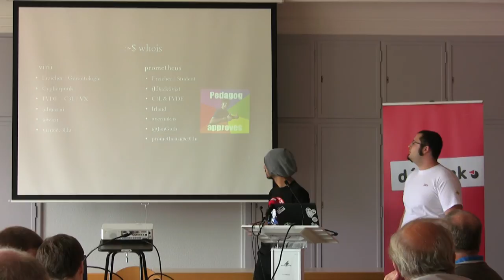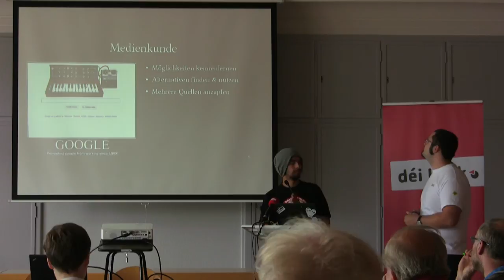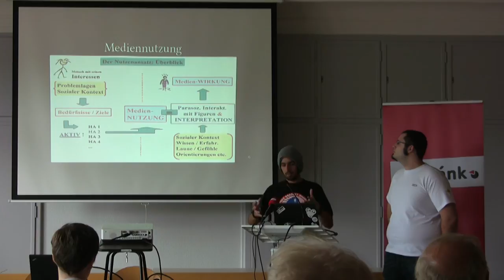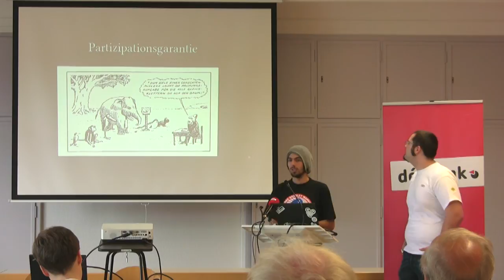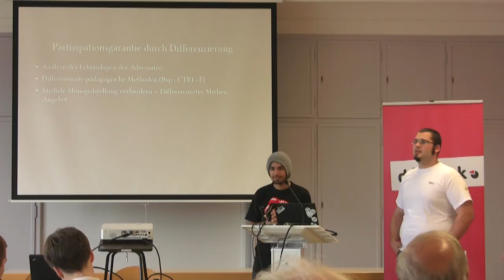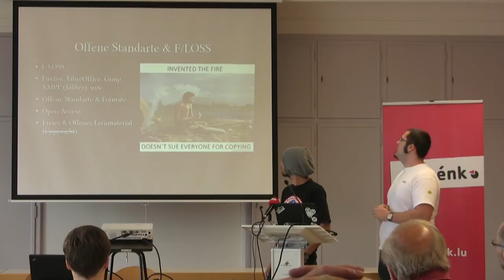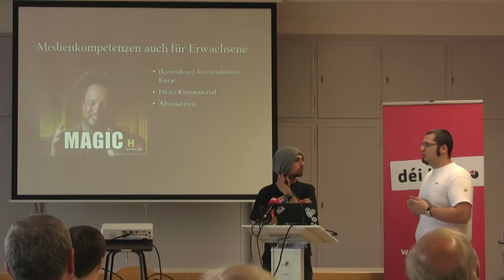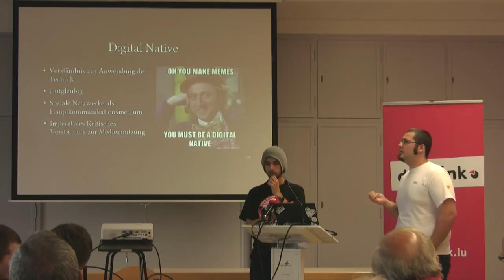Jan Guth / Sam Grüneisen - Medienkompetenz als Partizipationsgarantie - Bildung und Internet